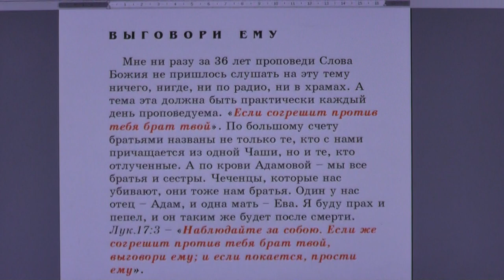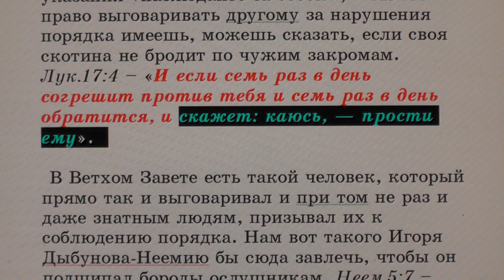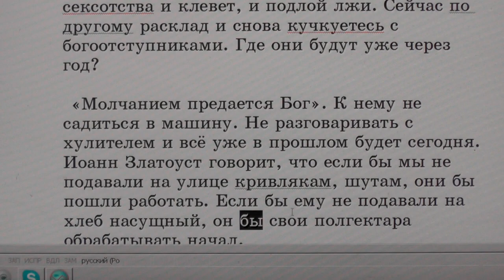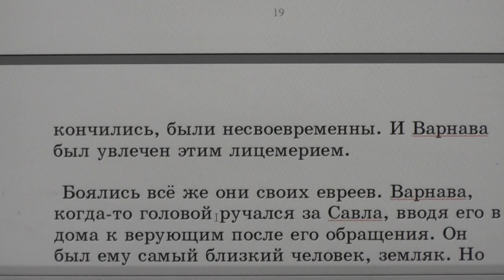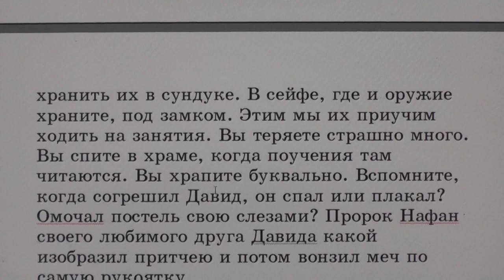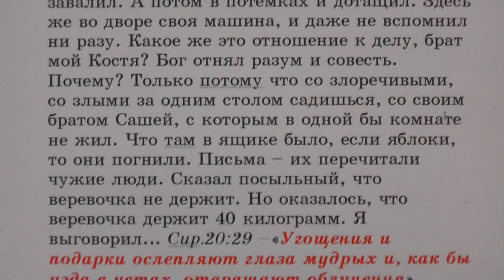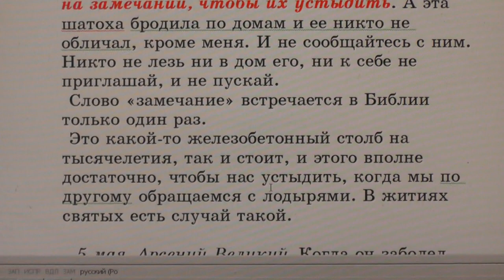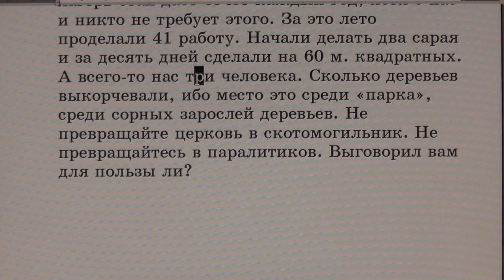№4. Занятия в Потеряевке. Выговори ему!